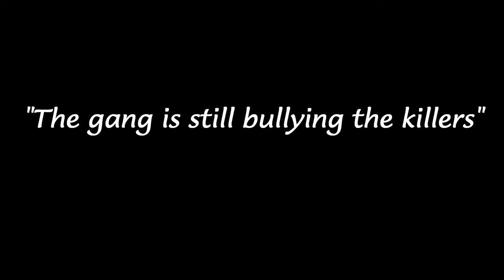Katto still bullying killers | Dead by daylight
No killers were hurt during the making of this video. Idk about their feelings though

ATTRIBUTIONS

CREATED BY: Danny Bale